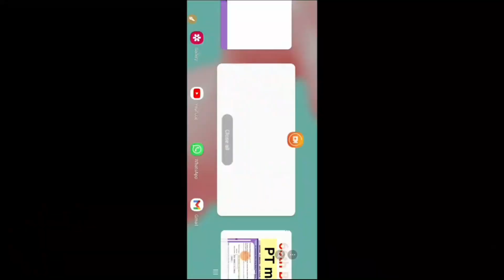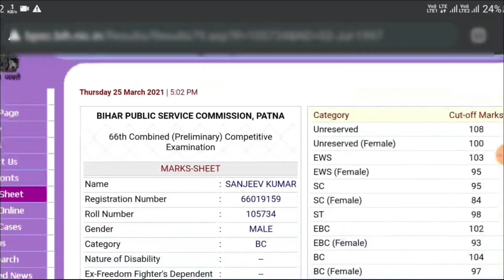66th Bpsc PT का marks out now|66th bpsc official PT marks out|Check now your marks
click here to check marks

66th bpsc result date,
66th bpsc result 2020,
66th bpsc result 2021,
bpsc 66th pre result date,
66th bpsc pre result,
bpsc 66th pt result,
66th bpsc ka result kab aayega,
bpsc 66th prelims result,
66th bpsc expected result date,
66th bpsc exam result,
66th bpsc ka result,
result of 66th bpsc,
66th bpsc results,
bpsc 66th pre results,
bpsc 66th result date

Important books you must buy for exams-:
(Lucent G.S)
(Bihar samanya gyan)
(lucent g.k hindi)
ALSO CHECK SOME OTHERS EXAMS BOOKS-: